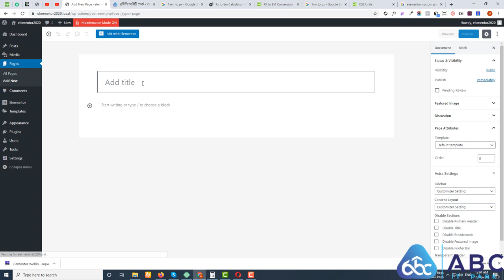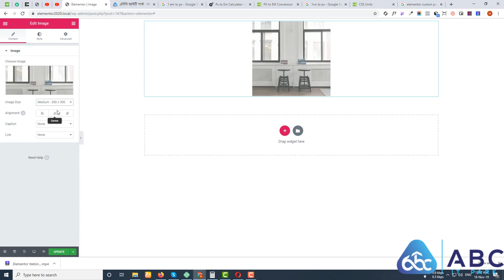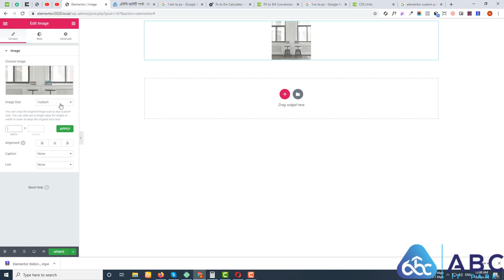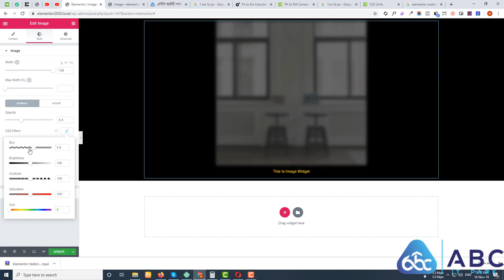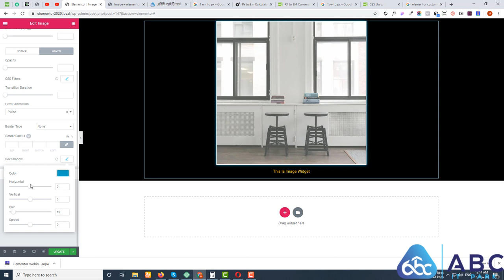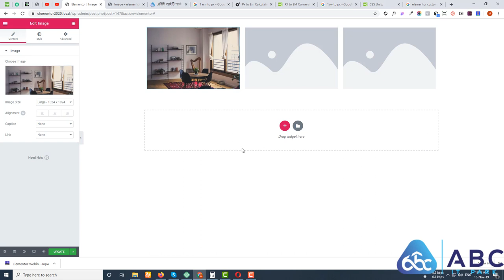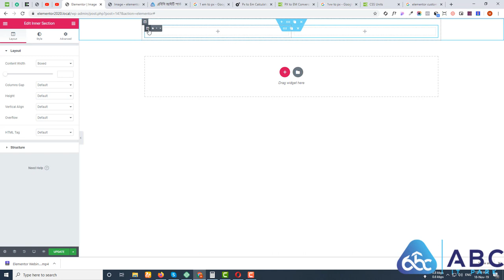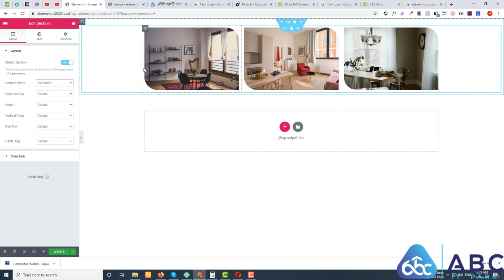Elementor Pro Bangla Tutorial - Elementor Bangla Tutorial - 07